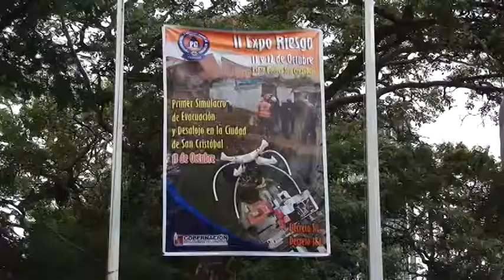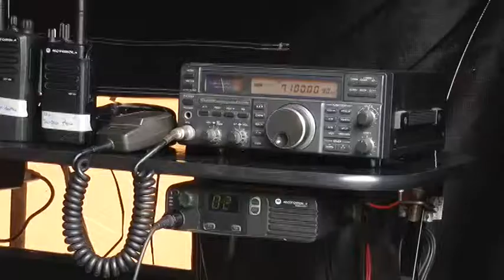Fomentan cultura preventiva en II Expo Riesgo 2014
Con todo éxito se desarrolló en la Plaza Bolívar de San Cristóbal la segunda Expo Riesgo organizada por el Instituto Autónomo Protección Civil del Estado Táchira con el fin de fomentar una cultura preventiva ante cualquier situación de contingencia. Más información